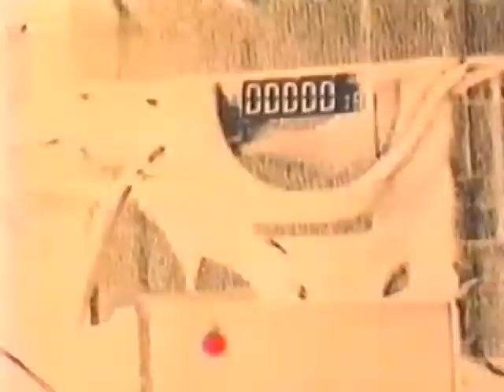Cruz & Eden's scene - The Masquerade Ball: Mash Potato and bomb PART 2